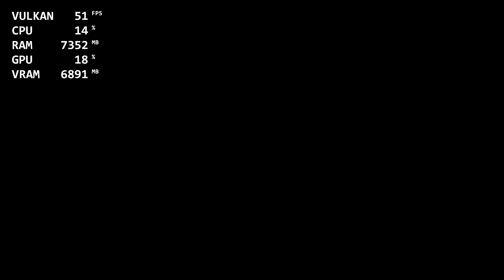yuzu Early Access 2914 2xIR | Kirby's Dream Buffet (60fps Mod) Gameplay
ASUS ROG Strix 3080 White Edition
32GB (2x16GB) Corsair Dominator Platinum RGB DDR5 5200